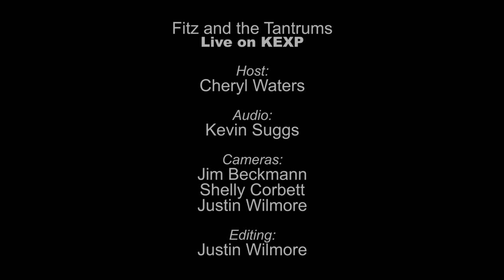Fitz and the Tantrums - The Walker (Live on KEXP)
presents Fitz and the Tantrums performing "The Walker" live in the KEXP studio. Recorded April 9th, 2013.

Host: Cheryl Waters
Audio Engineer: Kevin Suggs
Cameras: Jim Beckmann, Shelly Corbett & Justin Wilmore
Editor: Justin Wilmore